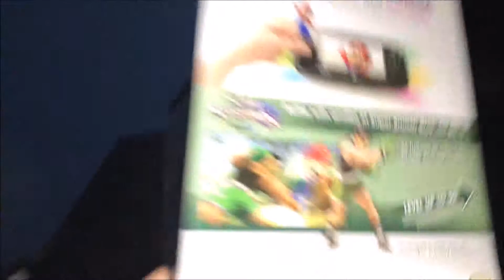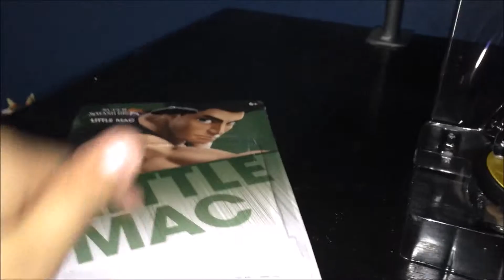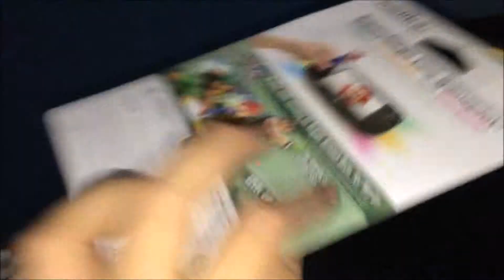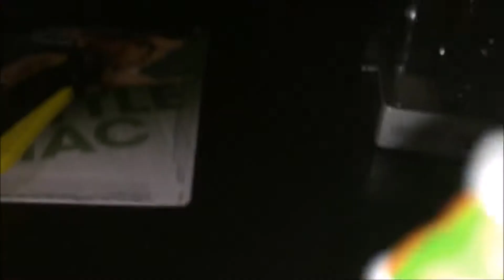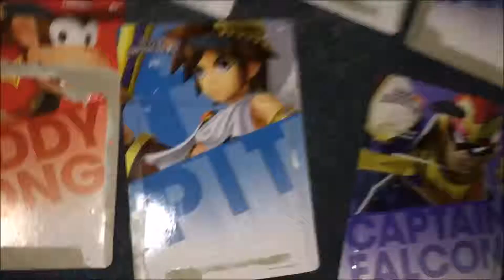Unboxing Wave 2 Little Mac Amiibo Plus Review And Showing All My Amiibos Complete!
Unboxing Wave 2 Little Mac Amiibo Plus Review And Amiibo Collection Wave 1,2 Complete Let's Aim For 15 Likes For That Awesome Unboxing Plus My Whole Amiibo Collection And The Music In The Video XD KO PUNCH!

MORE Unboxings!

Want To Stay Updated On My Twitter And See Interesting Posts Before My Videos Upload Check Out My Twitter

Hey Volts :D New videos comming soon keep those subs comming I might do a giveaway if I maybe get Moar Than 200 subs and more views

If You Wanna See Moar Of Me Check These Link's Out :D
FaceBooker: